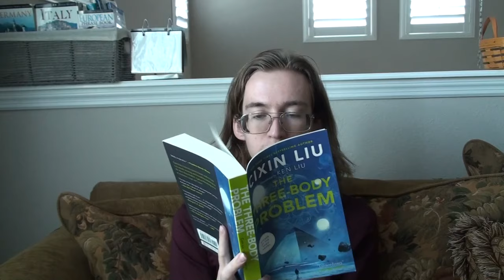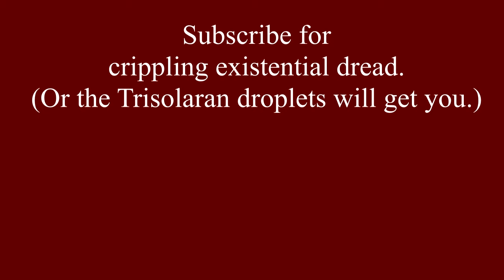What it's like to read Liu Cixin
This series gave me an existential crisis. It will give you one, too. You should read it.